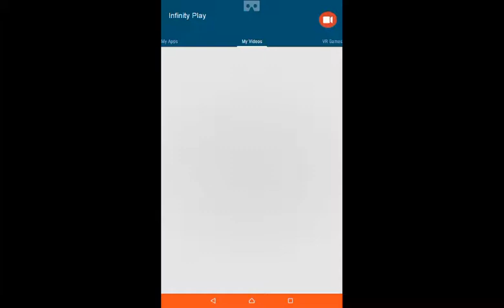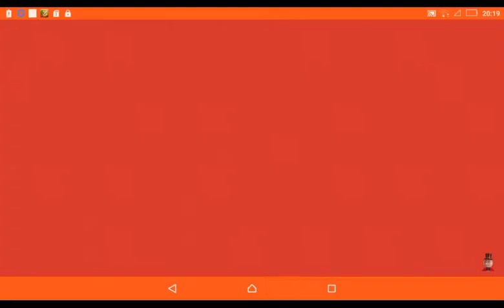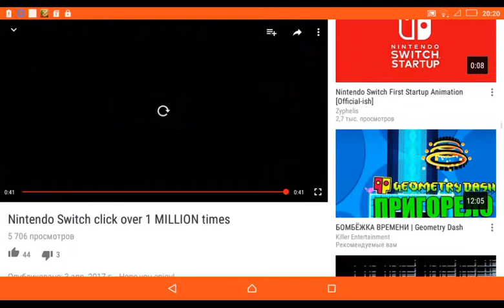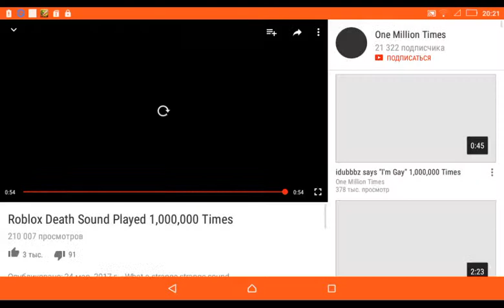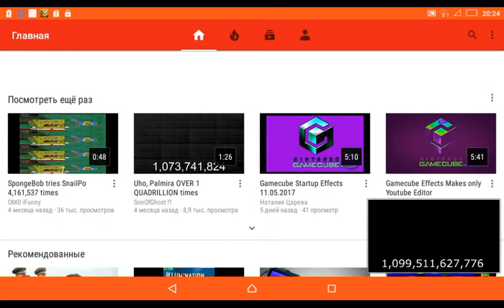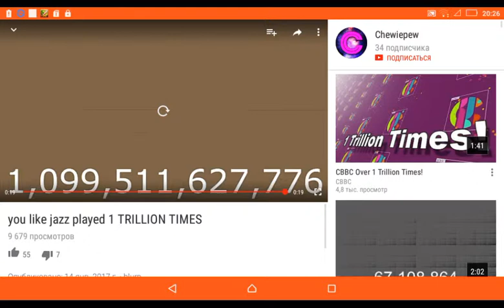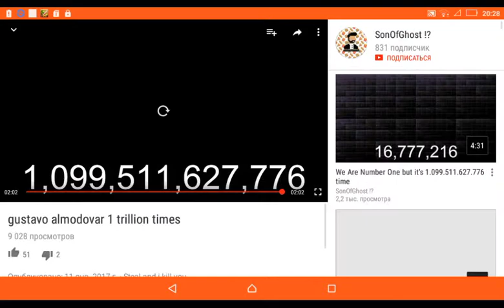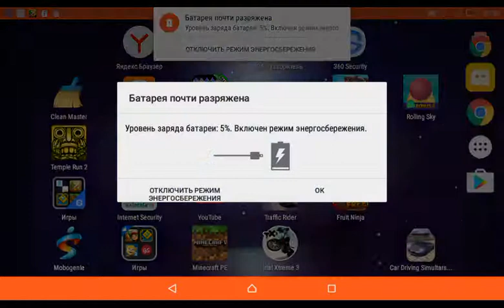DARA MIX PLAYED Over 325 dekakolion times